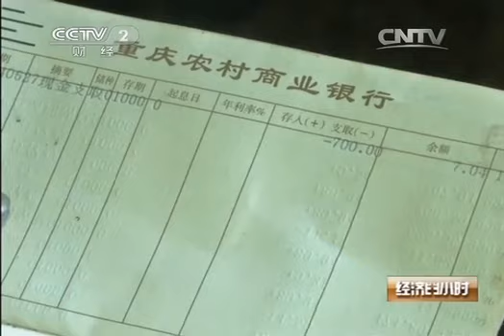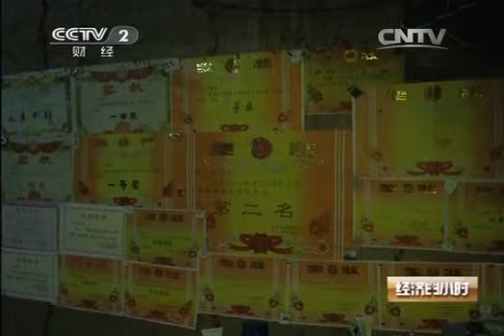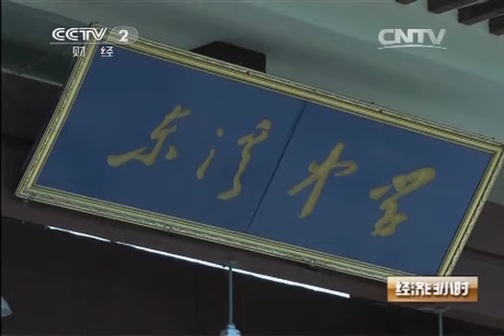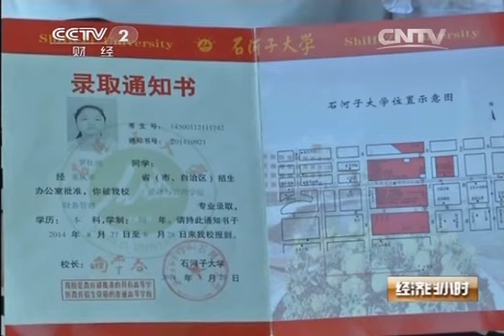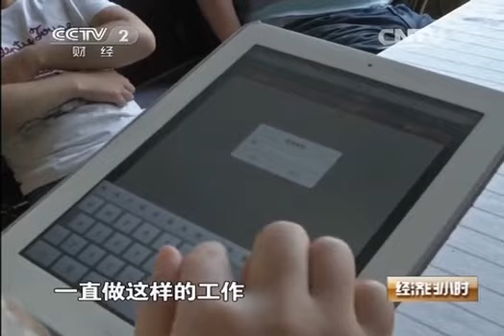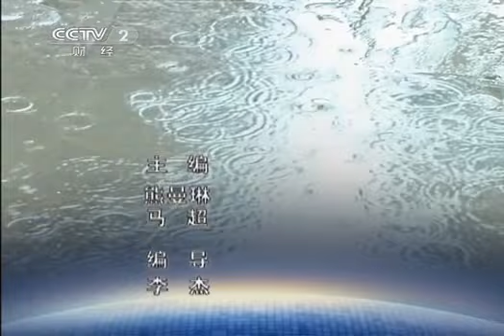20140821 经济半小时 山里女娃的大学梦